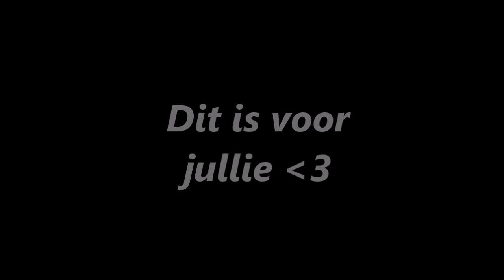Aanslag op bruiloft DDG Minetopia #16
Hey leuk dat je hebt gekeken naar deze video💦

Laat zeker een like👍 achter in deze video en een abboneetje!

Vond je deze video nou leuk deel het ook!
Volgende video komt morgen!
Road to yt rank